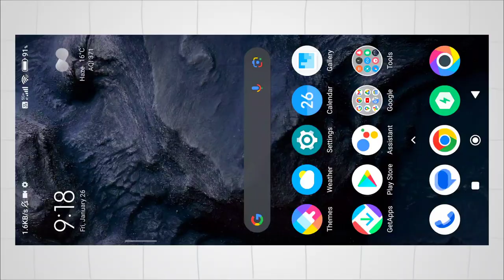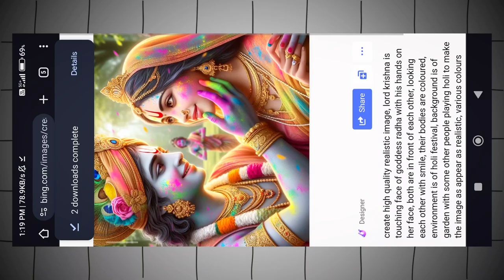Radha Krishna Holi New Instagram TRENDING AI Photo Editing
Radha Krishna Holi New Instagram TRENDING AI Photo Editing | Holi AI Photo Editing |

In this video you will know how to create radha krishna holi ai photo editing, radha krishna holi status, holi ai photo and also i will cover the topics like holi ai image, radha krishna status, krishna ai images, holi status in step by step in hindi in detail.

⚡⚡ PROMPT ⚡⚡

create high quality realistic image, lord krishna is touching face of goddess radha with his hands on her face, both are in front of each other, looking each other with smile, their bodies are coloured, environment is of holi festival, background is of garden with some other people playing holi to make the image as appear as realistic, various colours spread in the air, image should ultra clear, hyper realistic, high quality 4k

🖇️ LINKS 🖇️

🔰 OTHER QUERIES 🔰

radha krishna holi ai photo editing
radha krishna holi status
holi ai photo editing
holi ai image
holi ai photo
holi 3d ai photo editing
radha krishna status
Krishna ai images
holi ka ai photo kaise banaye
holi ka ai image
krishna ai photo
krishna ai generated images
radha krishna ai photo
radha krishna ai images
radha krishna holi ai image
holi ai image generator
radha krishna ai generated images
radha krishna ai generated video
ai photo editing radha krishna
radha krishna ai status
radha krishna Images
Krishna ai video kaise banaye
ai krishna photo editing
Krishna ai photo generator
3d ai holi images
happy holi ai generated images
holi photo editing
holi wala ai image generator
holi status 2024
holi prompt
holi images
bing ai image holi
bing ai image generator holi
new Instagram trending ai
new Instagram trending holi photo editing
Instagram new trend ai
viral Instagram ai photo editing
trending bing ai prompt
bing ai trending image
bing ai image creator holi
bing ai holi
how to create radha krishna holi ai image

🔴 HASTAGS 🔴